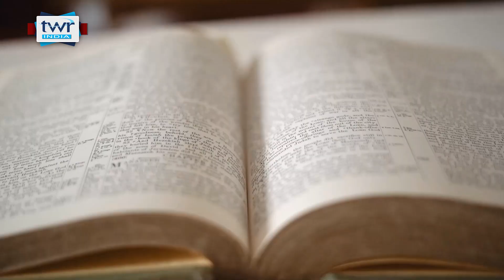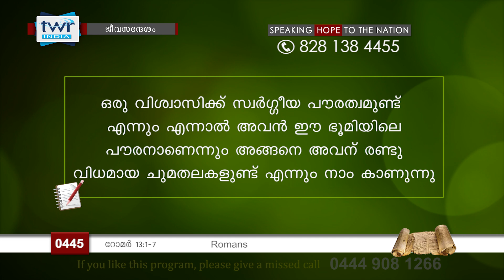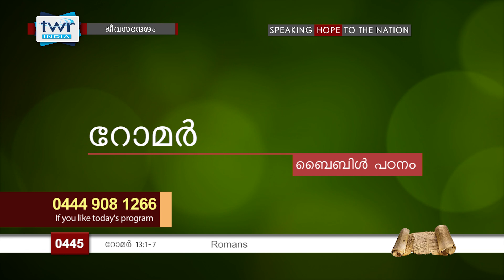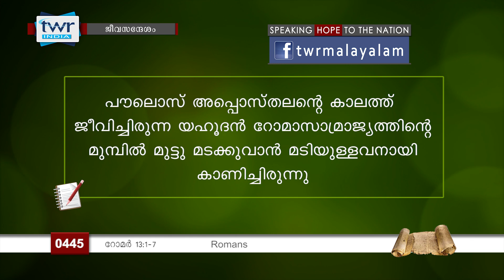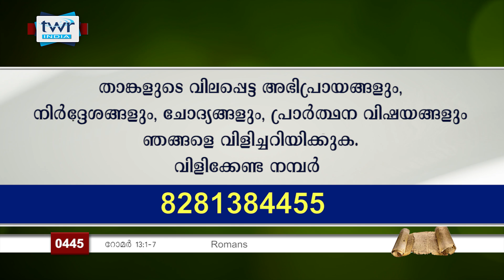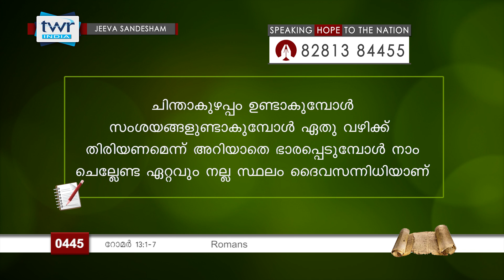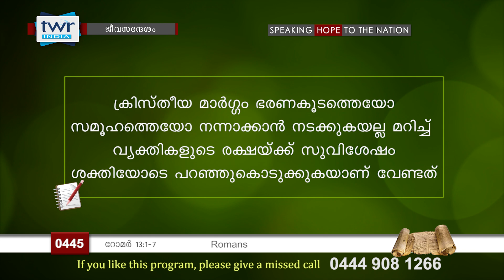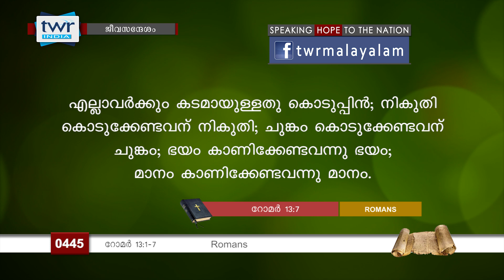TTB ജീവസന്ദേശം - റോമർ 13:1-7 (0445) - Romans Malayalam Bible Study